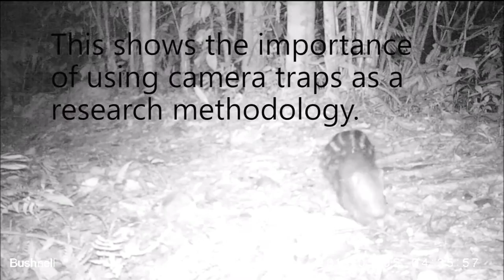Rare wildlife footage: pacarana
A pacarana is a rare rodent that’s indigenous to South America and classified as Vulnerable on the IUCN Red List of Threatened Species.

Very little is known about the life history of the pacarana in the wild. Despite an overall large range, the pacarana appears to have a patchy distribution and a relatively small population. Its estimated that their numbers have declined by over 30% in the last decade, due to over hunting and ongoing habitat destruction and degradation.

The fact that the Manu Learning Centre is providing a safe haven for the pacarana and we have captured rare footage of the species in the wild as part of Tree Top Manu project is a huge success and shows the importance of using camera traps for research.